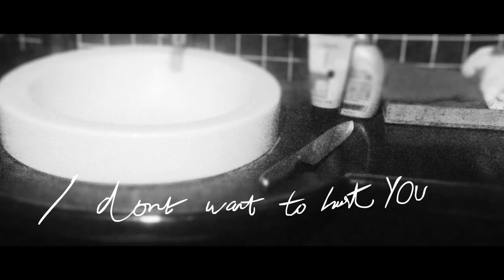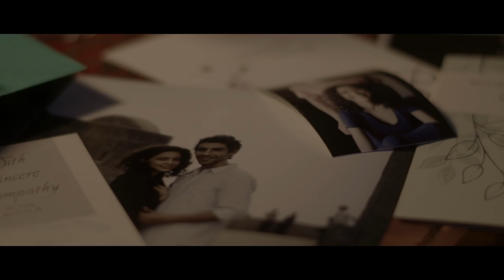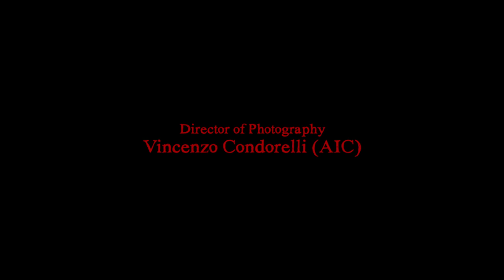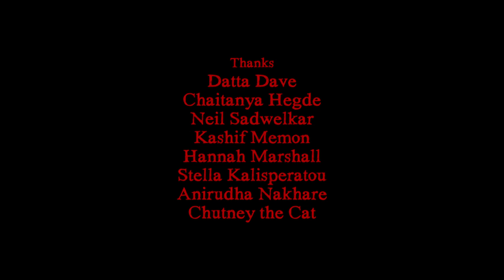Khauff (Short Film)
Plot Summary: A grieving young widow struggles with night jitters as she battles her fear that someone or something may be hiding in the dark apartment with her.

PG-13 11 min - Horror | Suspense | Drama

Starring: Geetanjali Thapa & Jim Sarbh